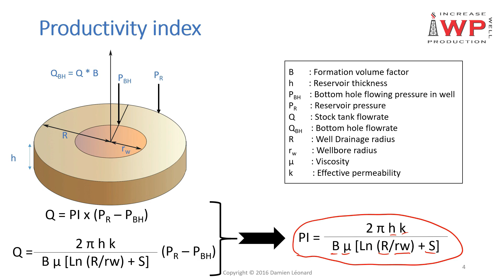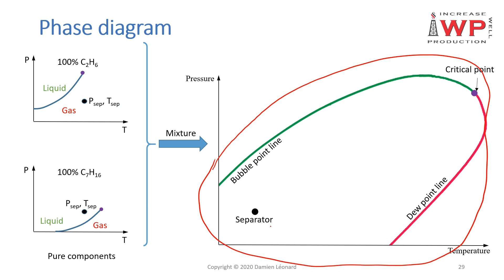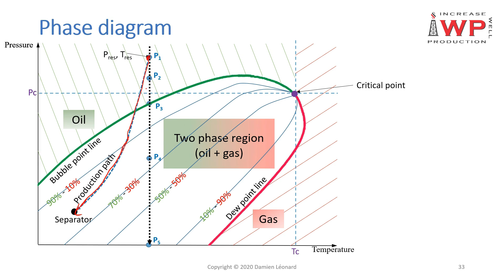PVT phase diagram by IWP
This is a free sample video of the course 'Nodal analysis - Well inflow mechanisms' proposed by IWP.
The course is 100% online & on-demand.
More information and access to the full training on IncreaseWellProduction.com